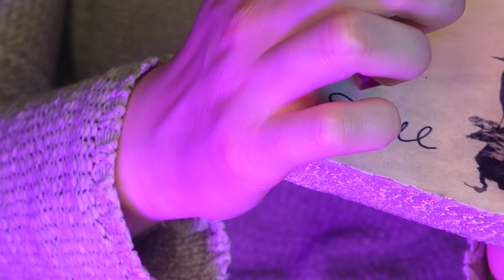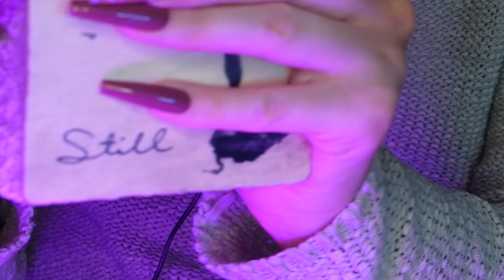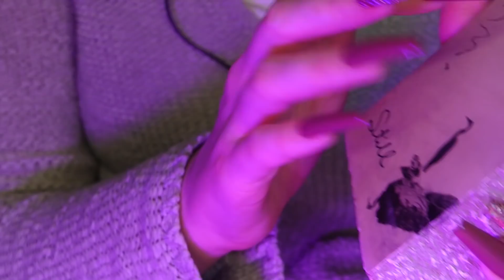ASMR Nail on Nail Tapping with Long Nails | Tapping & Scratching Assortment | Ear to Ear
I am back with another nail on nail tapping and rubbing video. I love these nails so much. I also used my rode mics, so the sounds are binaural. I tried to use different items from my previous nail on nail tapping video :)

Timestamps:
0:00 - Nail on nail tapping & rubbing
3:20 - Wax candle
6:46 - Nail on nail tapping & rubbing
9:41 - Textured glass perfume bottle
13:39 - Nail on nail tapping & rubbing
15:45 - Lipstick
19:31 - Nail on nail tapping & rubbing
21:19 - Velcro roller
25:49 - Nail on nail tapping & rubbing
27:26 - Cork coaster
32:29 - Pink wallet
36:11 - Nail on nail tapping & rubbing
38:09 - Unicorn makeup brush
42:07 - Mic scratching & tapping with nail on nail tapping & rubbing
42:46 - Textured block
48:15 - Nail on nail tapping & rubbing

Enjoy, and much love to you all!
How do I define ASMR?

ASMR is a relaxing tingling sensation often felt in the scalp, neck, and spine caused by various stimuli such as sound, visuals, touch etc. When I experience it, it feels like my brain/scalp is getting a relaxing massage, and makes me feel calm. Many people have different "triggers" that cause this relaxing, tingly sensation such as tapping, scratching, whispering, crinkling sounds, water sounds etc. (the list goes on!).

ASMR has helped me through many difficult times, including stress, inability to fall asleep, anxiety, panic, and depression. I know I cannot cure these for you, but my hope is that I can at the very least help you relax and make your day a little better.

The main purpose of this channel is to relax you, and create a calming environment. It is a place of positivity, and to feel safe. Relax, and happy drifting, everyone!